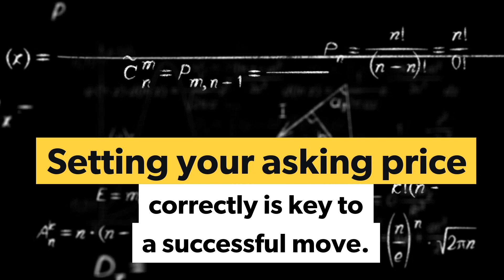A Tale of Two Property Markets and the Need for Realistic Pricing